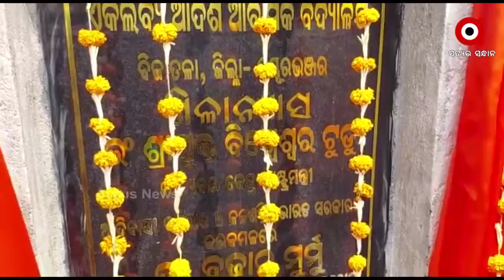କେନ୍ଦ୍ରୀୟ ରାଷ୍ଟ୍ରମନ୍ତ୍ରୀ ବିଶ୍ଵେଶର ଟୁଡୁଙ୍କ ଦ୍ଵାରା ଏକଲବ୍ୟ ଆଦର୍ଶ ଆବାସିକ ବିଦ୍ୟାଳୟର ଶିଳାନ୍ୟାସ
ଆଦିବାସୀ ବ୍ୟାପାର ଓ ଜଳ ସମ୍ପଦ ବିଭାଗର କେନ୍ଦ୍ରୀୟ ରାଷ୍ଟ୍ର ମନ୍ତ୍ରୀ ବିଶ୍ଵେଶର ଟୁଡୁ ପଶ୍ଚିମ ମୟୁରଭଞ୍ଜ ଜିଲ୍ଲା ରାଇରଙ୍ଗପୁର ଗସ୍ତରେ ଆସି ଦୁଇଟି ଏକଲବ୍ୟ ଆଦର୍ଶ ଆବାସିକ ବିଦ୍ୟାଳୟର ଶିଳାନ୍ୟାସ କରିଛନ୍ତି l